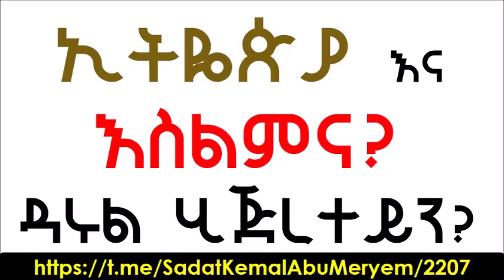ኢትዬጵያ እና እስልምና